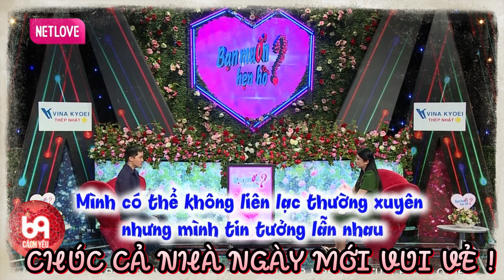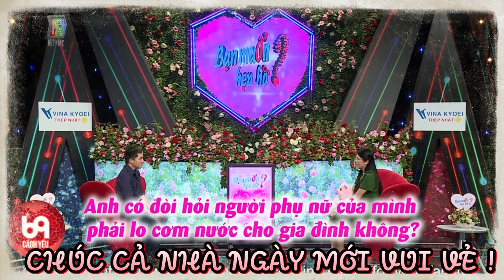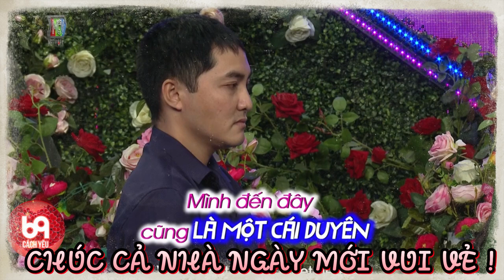Gái xinh quay xe làm chàng trai không thể đỡ kịp | 69 CÁCH YÊU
BMHH_876
69 Cách Yêu là trang cập nhật những chương trình hẹn hò, ghép đôi, mai mối hot nhất hiện nay BẠN MUỐN HẸN HÒ, HẸN ĂN TRƯA, VỢ CHỒNG SON, YÊU LÀ CƯỚI, MAI MỐI CÙNG NGƯỜI LẠ